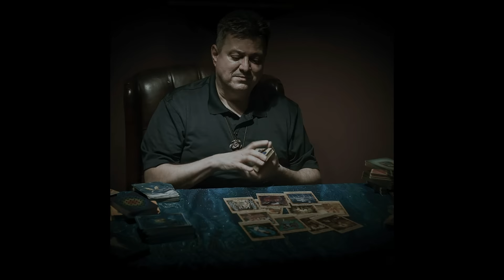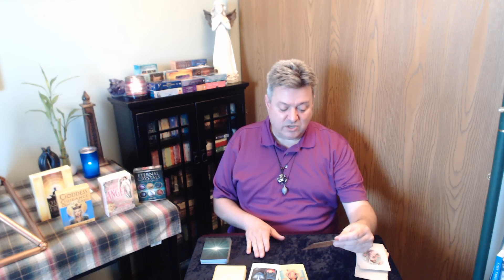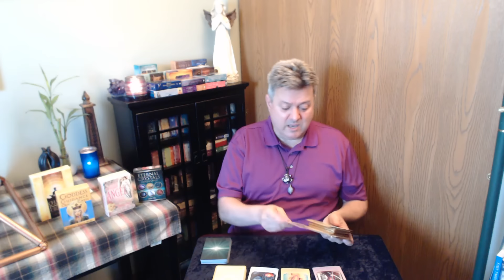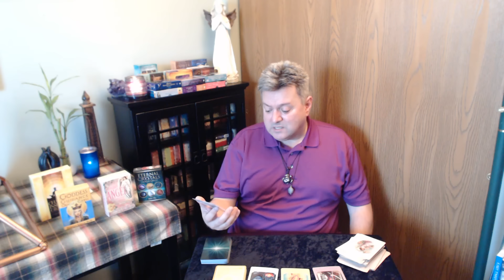Weekly June 20, 2016 - Angel Oracle Card Reading - Goddess Guidance